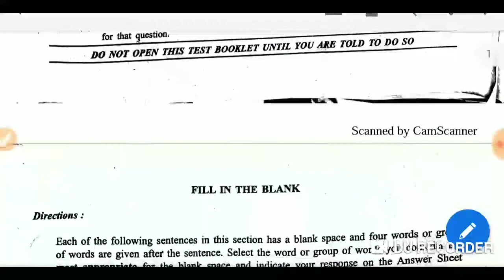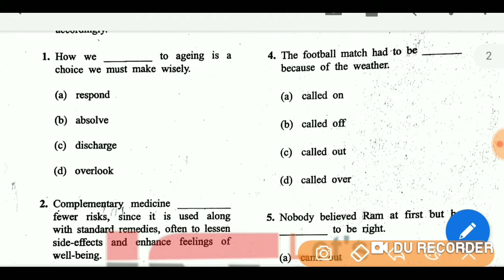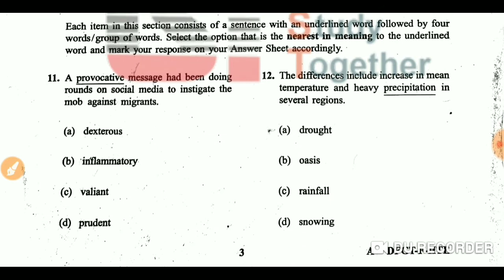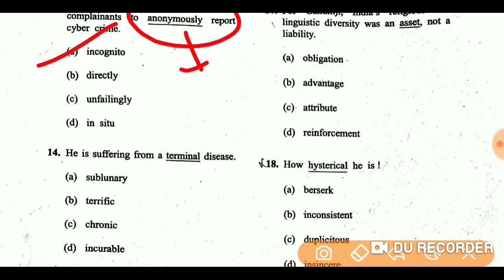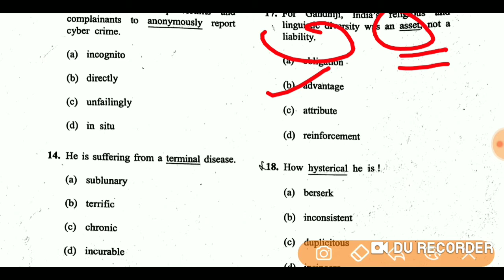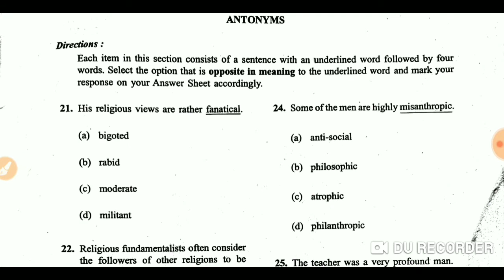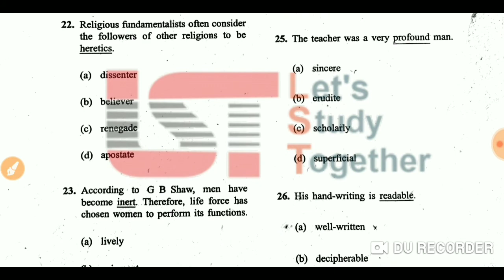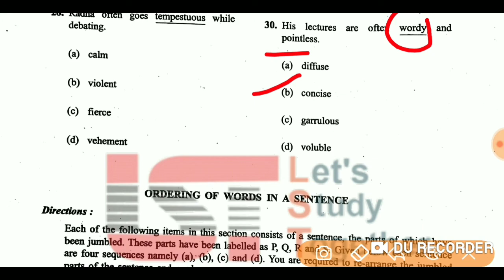CDS 1 ENGLISH | 3RD FEB, 2019| ERROR FREE SOLUTIONS| PART 1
Also watch,